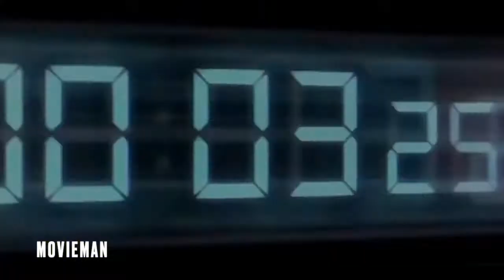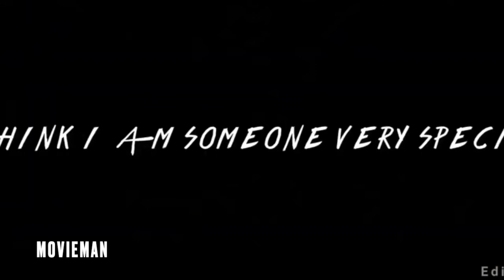Thrilling Upcoming movies Trailers 2021 2022 must watch movies